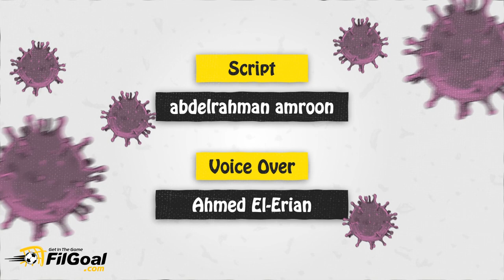للوقاية من كورونا.. داب زي بوجبا.. اغسل إيدك زي ميسي.. ومتلعبش في وشك زي لوف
داب زي بوجبا.. اغسل ايدك زي ميسي.. ومتلعبش في وشك زي يواخيم لوف🙏
خطوات الوقاية من فيروس كورونا بطريقة كروية
Together we can defeat Corona